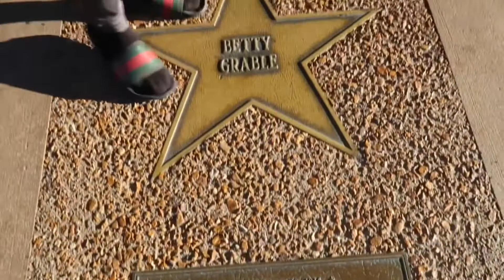Is it ok to CHEAT??🤨*PUBLIC INTERVIEW*